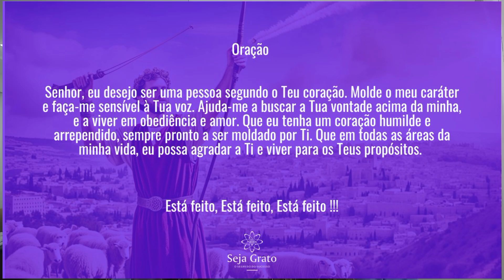Ser uma Pessoa Segundo o Coração de Deus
Atos 13:22-"E, tendo tirado a este, clamou-lhes o rei Davi, do qual também, dando testemunho, disse: Achei a Davi, filho de Jessé, homem conforme o meu coração, que fará toda a minha vontade."

Davi foi chamado de homem segundo o coração de Deus, não por ser perfeito, mas porque buscava fazer a vontade de Deus acima de tudo. Ele tinha um coração sensível à voz de Deus e um desejo sincero de agradá-Lo. Nós também podemos ser conhecidos como pessoas segundo o coração de Deus quando buscamos Sua vontade e nos esforçamos para viver em obediência. Que esperamos orar para que Deus molde o nosso caráter e nos tornemos mais parecidos com Ele.